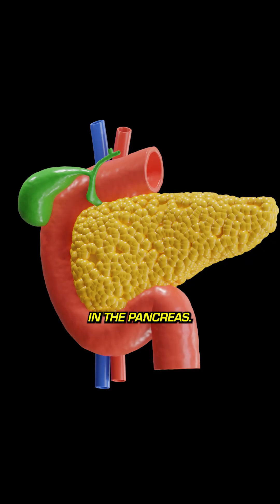Hormones Hurting Your Vision?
Did you know that hormones can impact your vision? 👀

Different life stages and hormonal shifts can lead to dry eyes, blurred vision, and more.